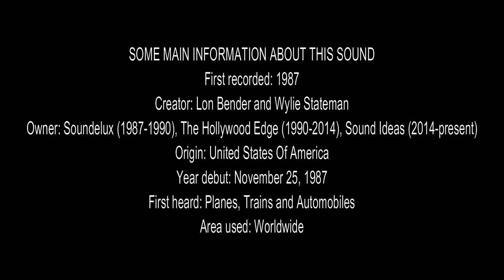The Most Overused Popular Truck Horn Sound Effect (5K Subscribers Special)